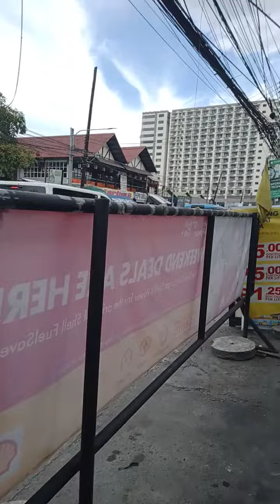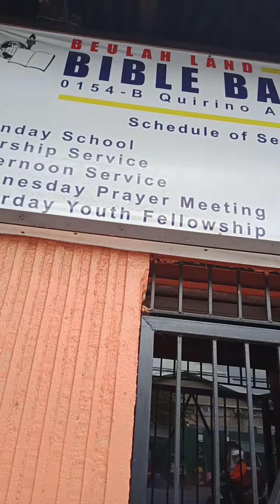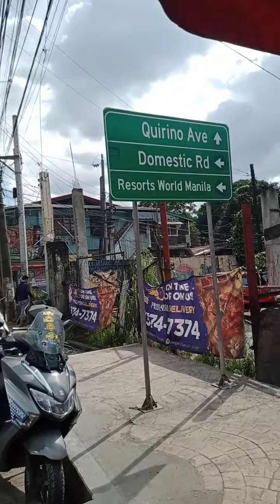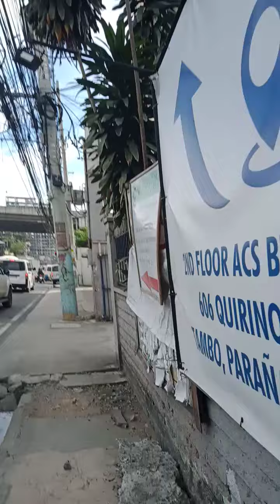Quirino Avenue Baclaran Paranaque City October 5, 2022 Wednesday (SSS Tambo Dclaim AEeco)